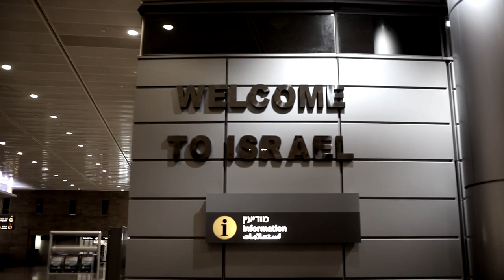Superkilen: Jord fra Palæstina 1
Hiba og Alaa rejser til Palæstina med SUPERFLEX fra Superkilens kreative hold for at hente jord med hjem til den nye park i København

Hiba and Alaa travel to Palestine with SUPERFLEX from Superkilen's creative team to gather soil for the new park in Copenhagen

Film: Nikolaj Heltoft & Toke Kristiansen